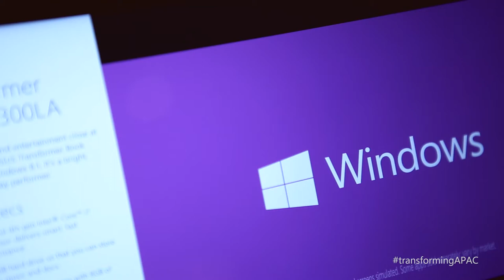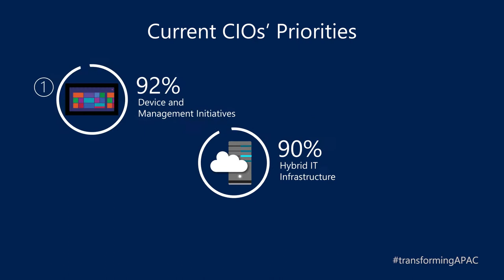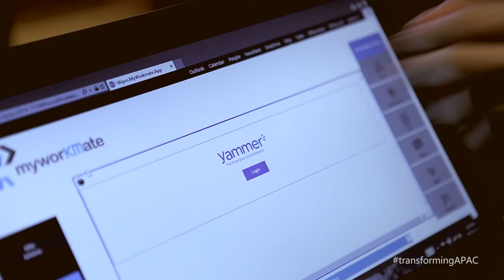CIOs in Asia Pacific weigh in on how their roles are changing today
Does the C-I-O stands for “Career is Over”? We spoke to 4 IT leaders in Asia Pacific during the Microsoft APAC Executive Leadership Forum held in October regarding their thoughts on their transformation challenges.